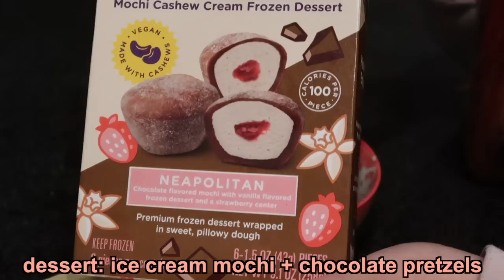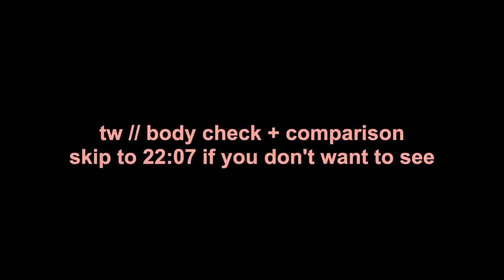I DIDN'T EXERCISE FOR A WEEK | what i eat in a week